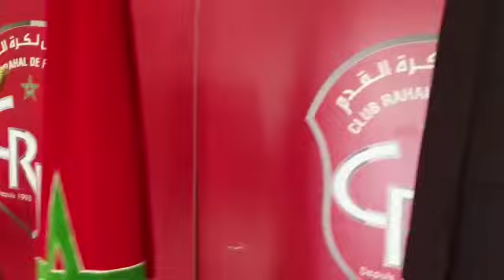الرحلة الكاملة لنادي رحال لكرة القدم فئة 15 سنة إلى ميامي الأمريكية